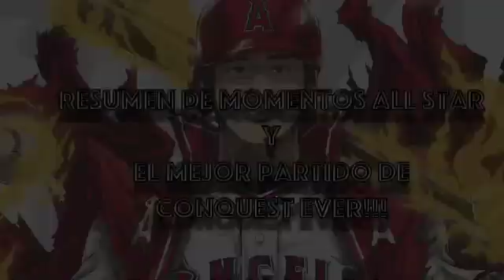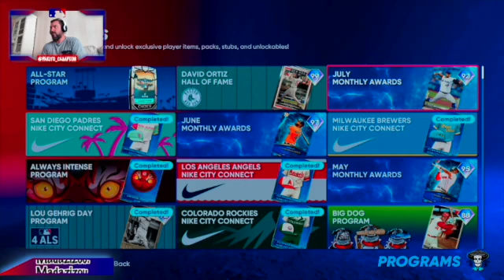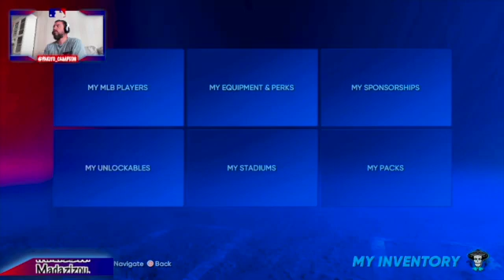Mejor partido de conquest EVER!!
jugamos momentos del all star y el mejor partido de conquest desde que llevo jugando